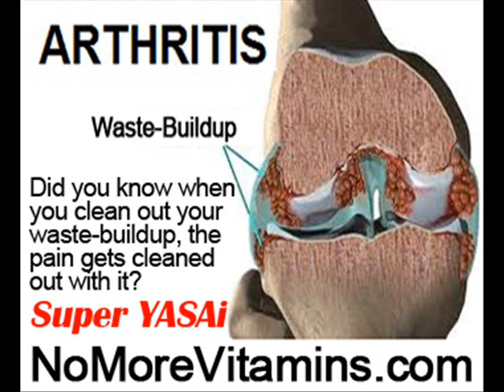Food That Helps Joints by NoMoreVitamins com